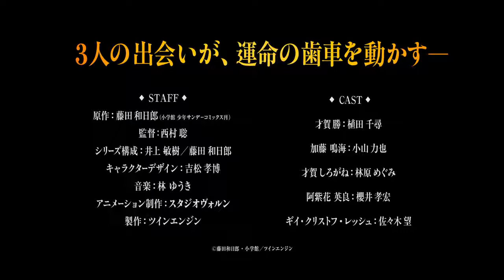Karakuri Circus se estrenará en otoño (Octubre)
El número 36 de este año de la revista Shogakukan’s Weekly Shonen Sunday reveló el miércoles que el anime televisivo del manga Karakuri Circus (Le Cirque de Karakuri) de Kazuhiro Fujita se estrenará en octubre y se emitirá en Tokio MX y BS11. El problema también reveló un nuevo visual y el elenco y el personal del programa. El sitio web oficial del anime comenzó a transmitir un video promocional para el anime el miércoles.

Takahiro Sakurai como Eiryō Ashihana
Nozomu Sasaki como Gii Christoph Resh
Studio VOLN (Ushio & Tora, Idol Incidents) está animando la serie de anime de televisión para Twin Engine. Satoshi Nishimura (Ushio & Tora, Trigun, Fighting Spirit) dirige la serie y Takahiro Yoshimatsu (2011 Hunter × Hunter, Trigun) es el diseñador de personajes. Toshiki Inoue (Ushio & Tora, Death Note) y el autor original de manga Kazuhiro Fujita están manejando la composición de la serie. ¡Yuuki Hayashi (My Hero Academia, Haikyu!) Está componiendo la música.

Amazon transmitirá en exclusiva el anime en Japón y en el extranjero.

La historia se centra en Masaru Saiga, un niño de quinto grado que aspira a convertirse en titiritero. Después de que Sadayoshi Saiga, el CEO de Saiga, el gigante fabricante de teléfonos domésticos, y el padre de Masaru fallece, Masaru hereda 18 mil millones de yenes. Masaru es blanco de su riqueza y es salvado por dos personas. Narumi Katō es un hombre que ha estudiado Kung-Fu y tiene una extraña enfermedad llamada “síndrome de Zonapha”, y Shirogane es una mujer de cabello plateado que controla el títere “Arurukan” (Arlequín). Juntos, Masaru, Narumi y Shirogane son arrojados a varias conspiraciones por aquellos que intentan robarle la fortuna a Masaru.

Fujita (Ushio y Tora) publicó Karakuri Circus en Weekly Shonen Sunday de 1997 a 2006, y Shogakukan publicó 43 volúmenes para el manga. Shogakukan publicó el manga en una nueva edición amplia con 23 volúmenes de 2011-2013. El manga tiene más de 15 millones de copias impresas.

El manga Ushio & Tora de Fujita funcionó de 1990 a 1996 en Weekly Shonen Sunday con 33 volúmenes. El manga fue adaptado en una serie de anime de video original en 1992 y un anime de televisión que comenzó en julio de 2015. Sentai Filmworks licenció la serie de televisión y Crunchyroll transmitió la serie al aire en Japón. El manga Bakegyamon de Fujita también inspiró un anime televisivo en 2006. Otro manga, el cuento corto “Karakuri no Kimi” en la colección Yoru no Uta de Fujita, inspiró el proyecto de anime de video original de Puppet Princess.